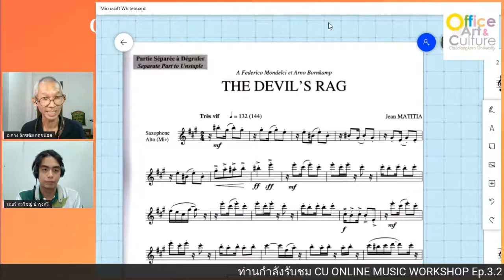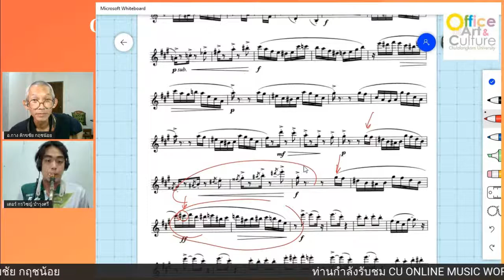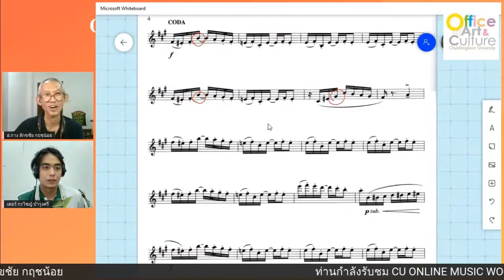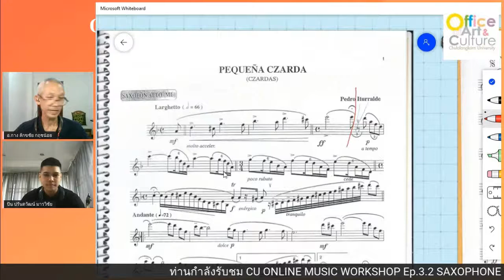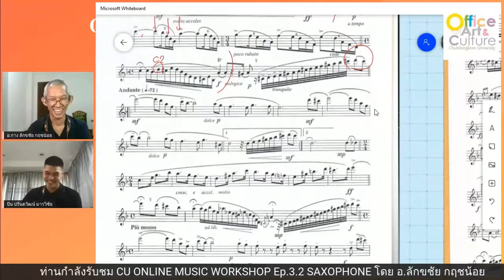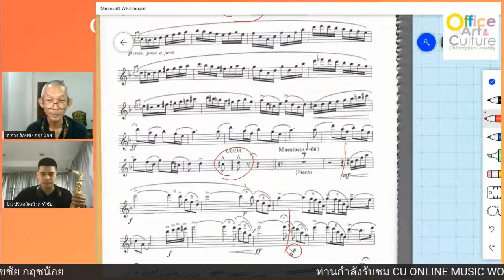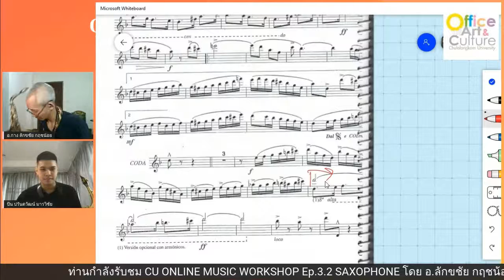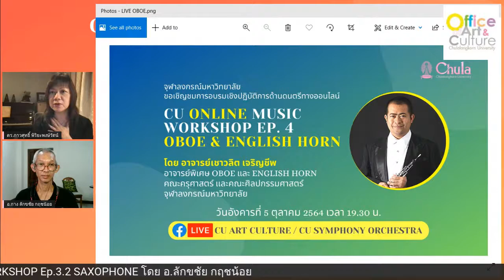CU ONLINE MUSIC WORKSHOP Ep.3.2 SAXOPHONE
เชิญชมการอบรมเชิงปฏิบัติการด้านดนตรีทางออนไลน์
CU ONLINE MUSIC WORKSHOP
⭐ Ep.3.2 SAXOPHONE
LIVE วันอังคารที่ 28 กันยายน 2564 เวลา 19.30 น.

โดย อ.ลักขชัย กฤชน้อย
อาจารย์พิเศษ Saxophone
สาขาวิชาดนตรีศึกษา คณะครุศาสตร์

ดำเนินรายการโดย อ.ดร. ภาวศุทธิ์ พิริยะพงษ์รัตน์
อาจารย์ประจำสาขาวิชาดนตรีศึกษา คณะครุศาสตร์

LINE @cuartculture